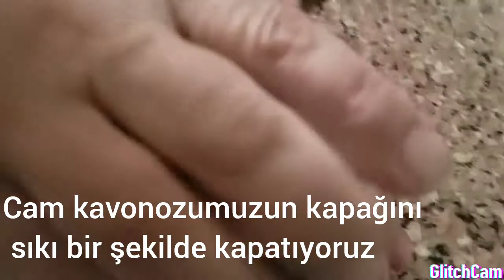ÇİLEK REÇELİ TARİFİ /TAM KIVAMINDA ÇİLEK REÇELİ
Herkese Merhaba bugün sizlerle tane tane pratik kolay  Çilek reçeli yaptık umarım beğenirsiniz.
MALZEMELER
2 kilo dağ çileği
2 kilo toz şeker
2 tatlı kaşığı limon suyu